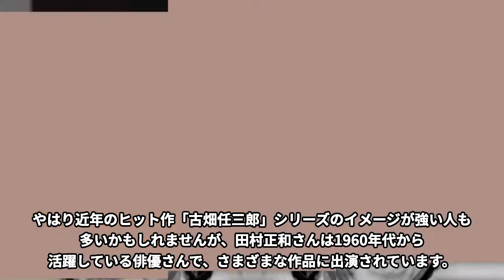田村正和の“生前”に囁かれた“死亡説”の真相に驚きを隠せない…「古畑任三郎」シリーズでも有名な俳優の“最後の言葉”に涙溢れる…本当の“死因”に一同驚愕…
田村正和さんの“生前”囁かれた“死亡説”や最後の言葉、“本当の死因”についてごご紹介します！